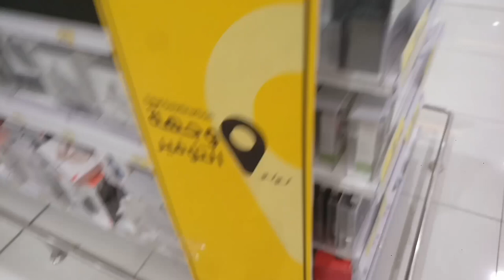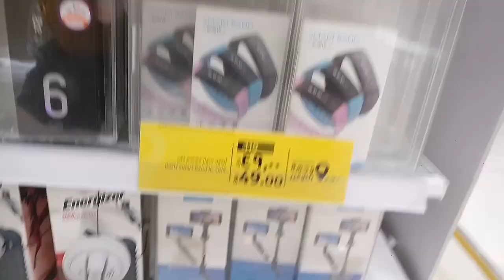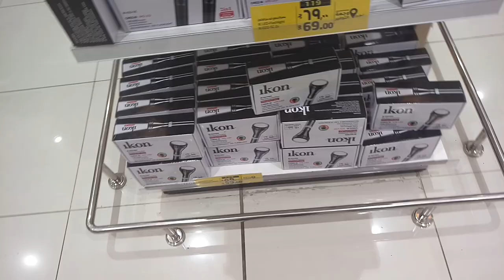Lulu Market in Jeddah Weekly All Mobile Items and Electronics Items discount offer price,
Saudi Arabia Latest Update News today in Urdu and Hindi, Saudi News in Urdu, Today News in Saudi Arabia, Lulu Market in Jeddah Weekly All Mobile Items and Electronics Items discount offer price, Lulu Market in Jeddah Saudi Arabia, Weekly discount offer in lulu market,